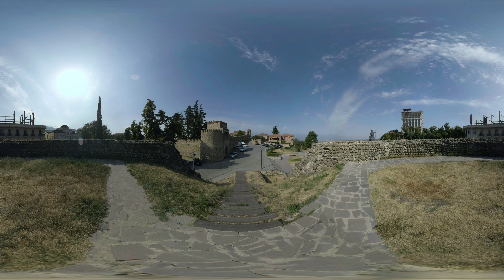თელავი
თელავი კახეთის რეგიონის ერთ-ერთი დიდი ქალაქია. ძველად ის კახეთის დედაქალაქი იყო. მის მახლობლად მდებარეობს წინანდლის ულამაზესი სასახლე, სადაც XIX საუკუნეში ქართველი მწერალი, ალექსანდრე ჭავჭავაძე და მისი ოჯახი ცხოვრობდა.